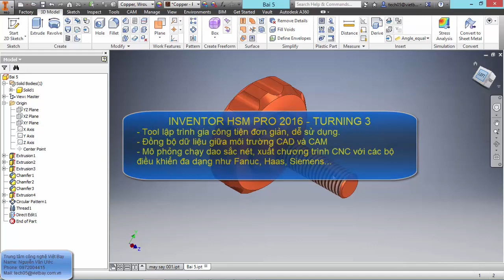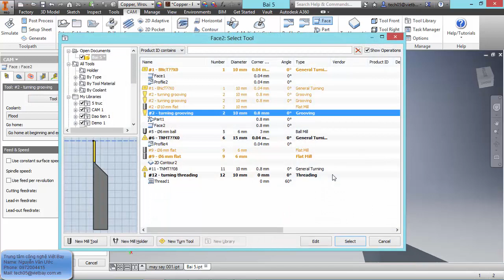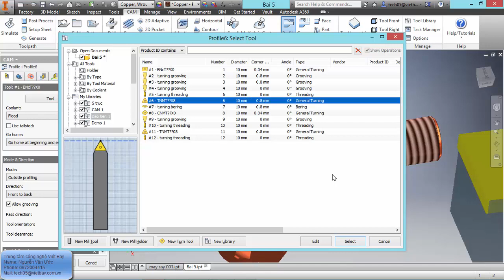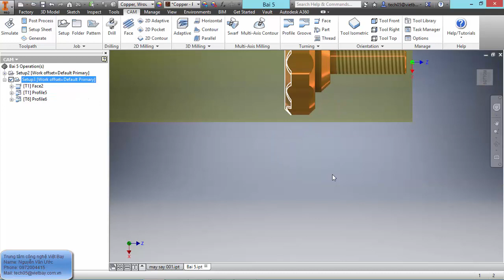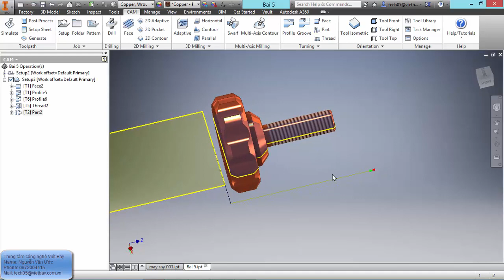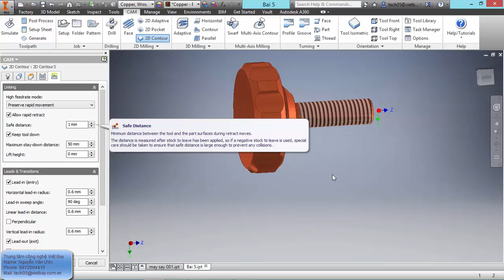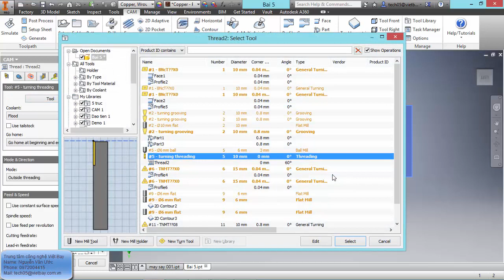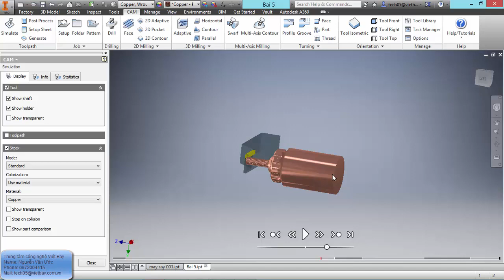Inventor HSM Pro 2016 - Turning 3